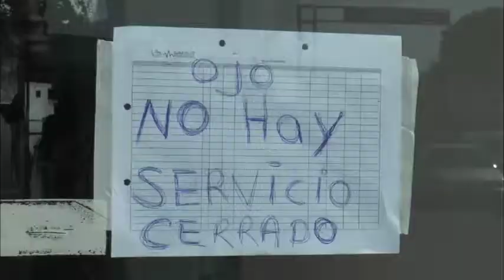Reconstrucción de Hospital Civil de Cd. Madero tras incendio.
La secretaria de salud estatal, Gloria Molina Gamboa informó que de acuerdo con la estimación de la empresa que se hará cargo de la reparación de los daños del hospital civil de Madero.